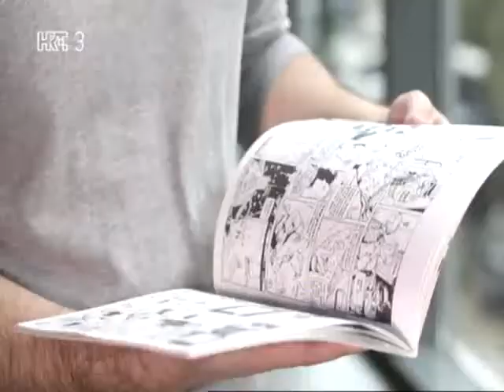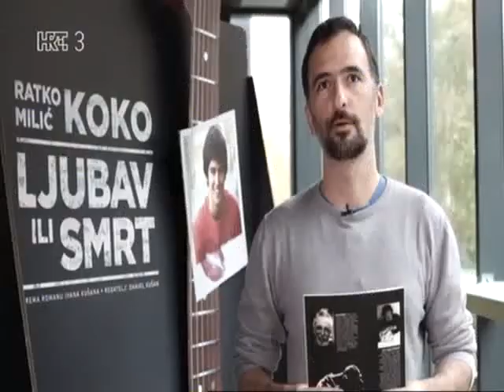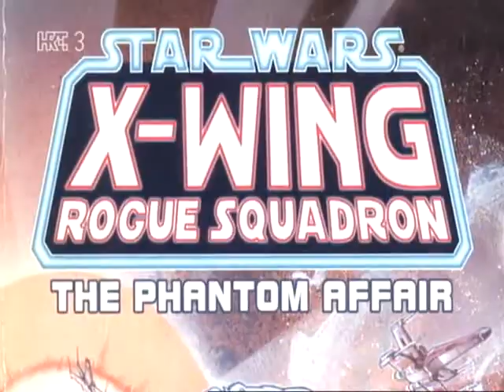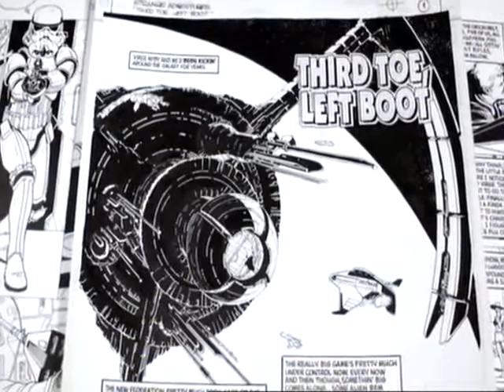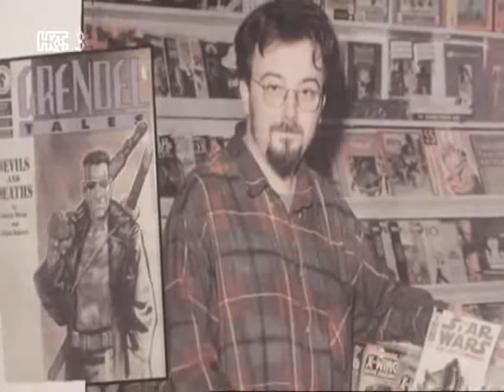Edvin Biukovic Strip u Hrvatskoj